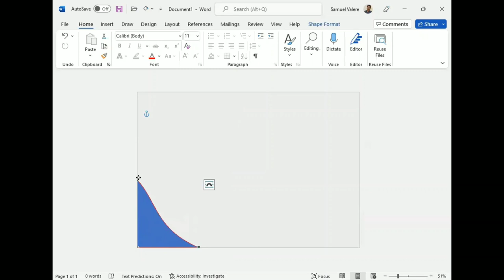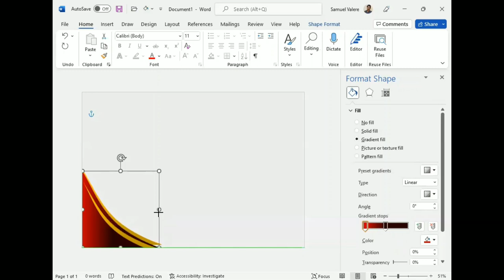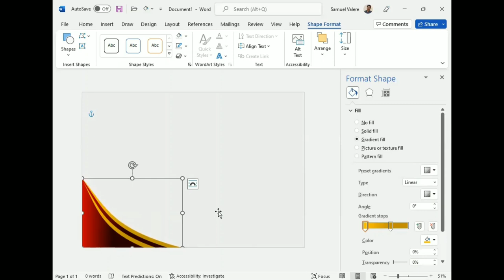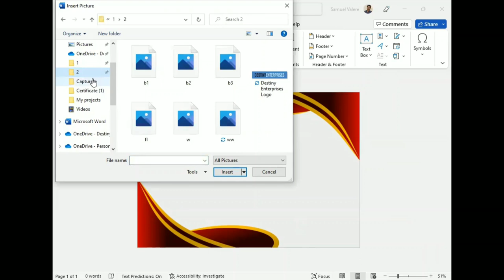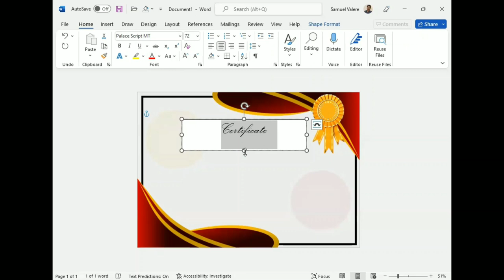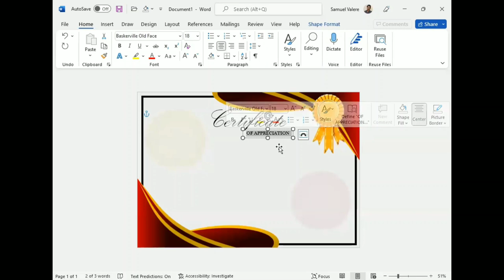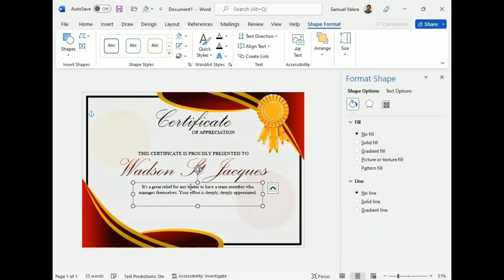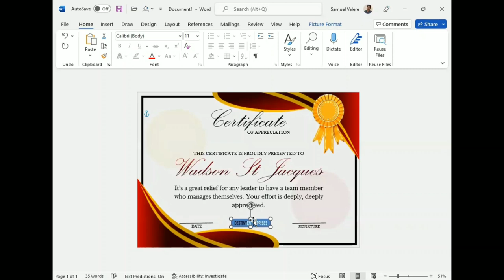How to Create a Certificate in MS Word